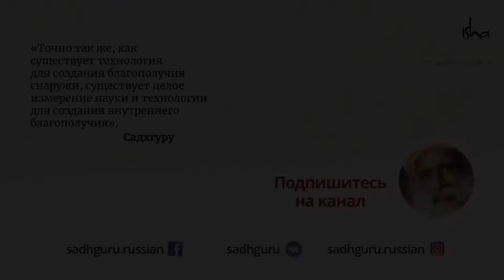Как не позволить тяжелым ситуациям испортить вам жизнь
Негативные ситуации часто ранят нас. Садхгуру говорит о том, что быть несчастным бессмысленно, ведь у нас всегда есть альтернатива!

Садхгуру_канал, Аудиокнига_Садхгуру, Садхгуру